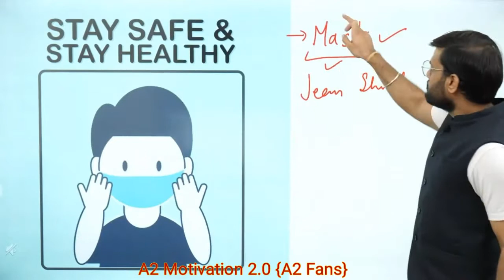Corona और Black Fungus के जैसे किसी भी Virus से कैसे बचे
A2 Motivation 2.0 {A2 Fans}